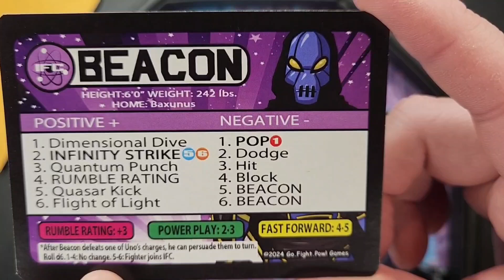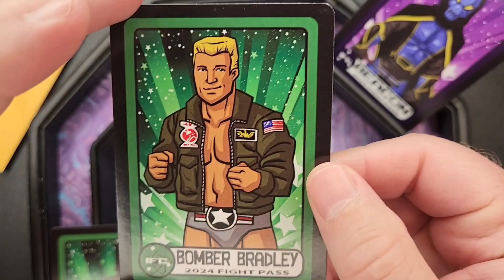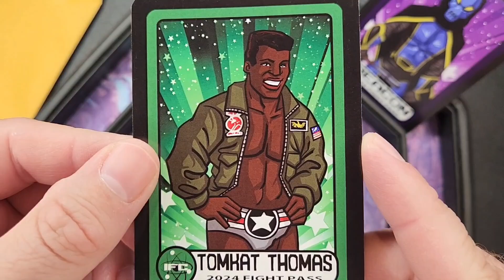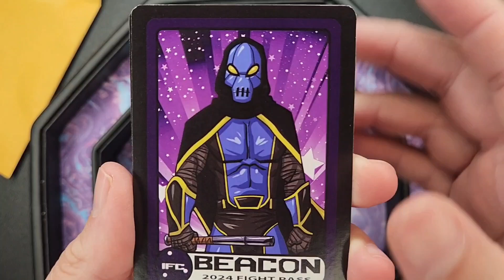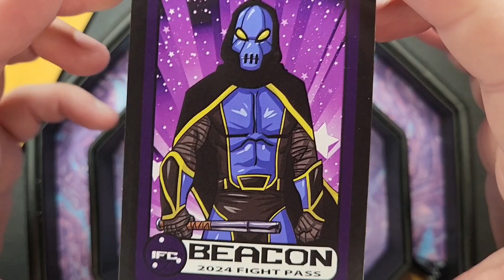GoFightPow August Fight Pass Cards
This is the August Fight Pass cards.